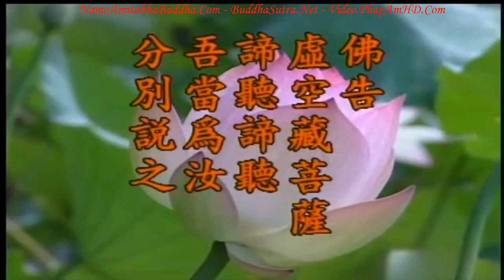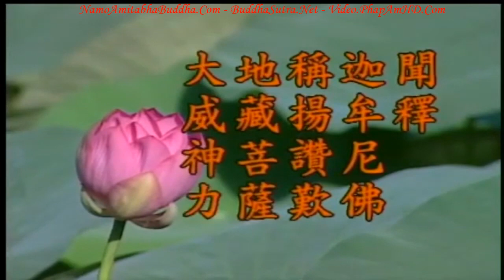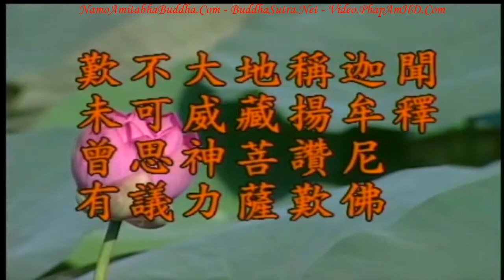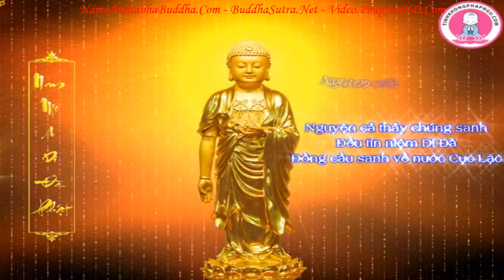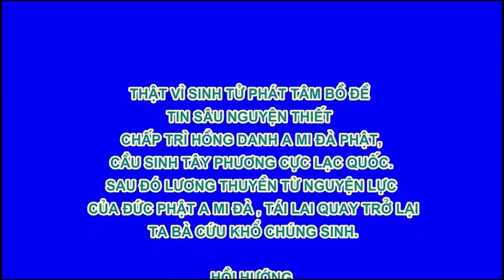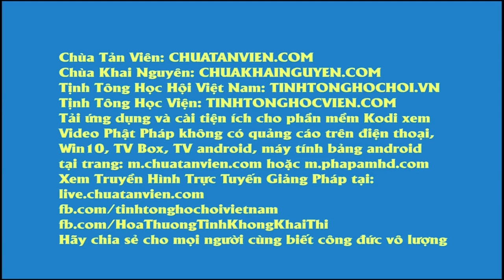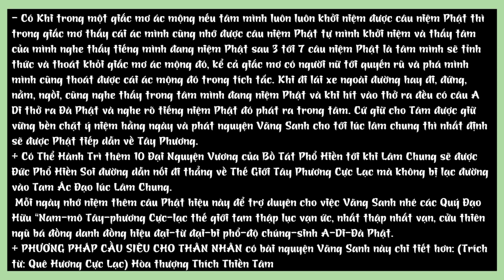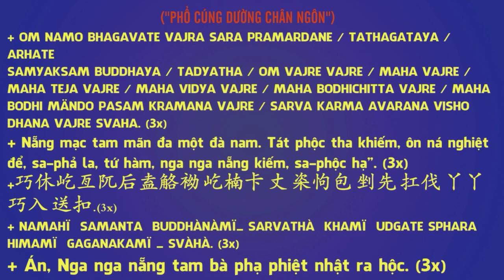Kinh Địa Tạng Bồ Tát Bổn Nguyện tập 102 102 Lão Pháp Sư Tịnh Không R